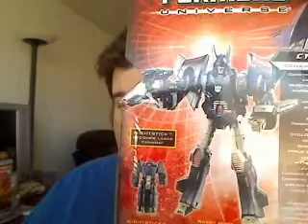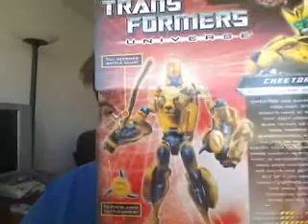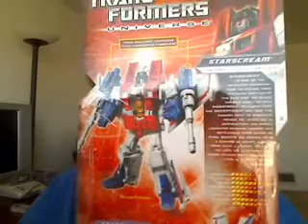TF Universe Wave 04 Figures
Here's in package looks of my Transformers Universe Wave 04 Figures from Entertainment Earth